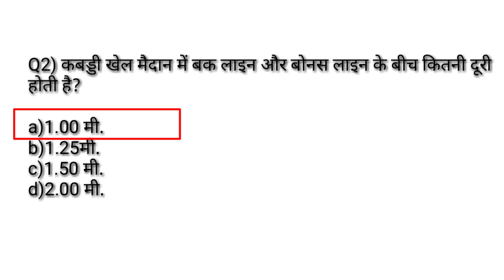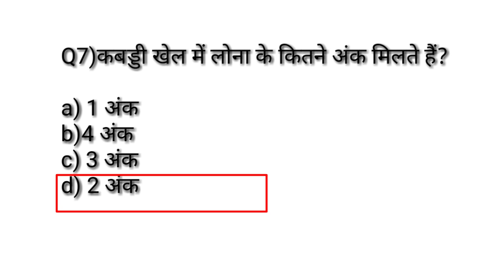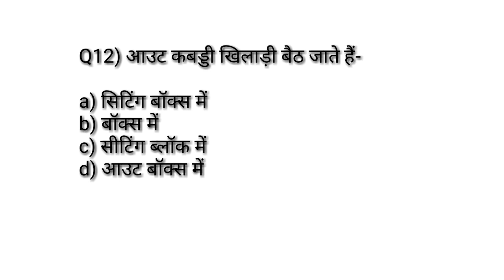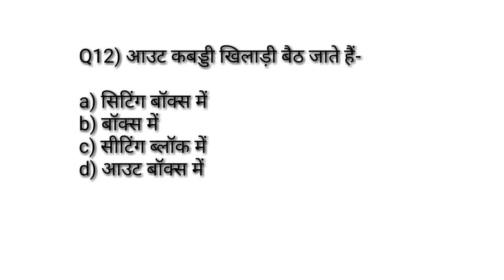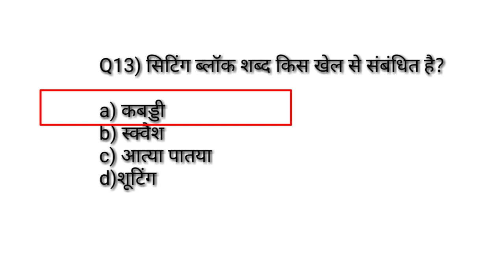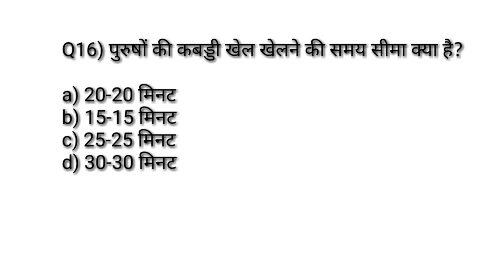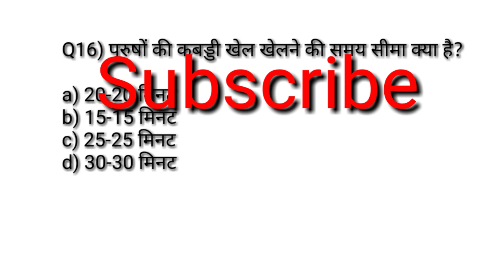Physical education previous years most important MCQ सीरिज -81/rules and measurement of kabaddi/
Hi